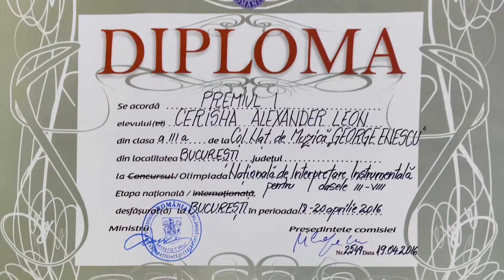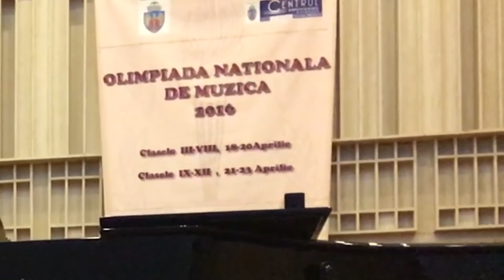Olimpiade 2016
Alexander LEON Cerisha